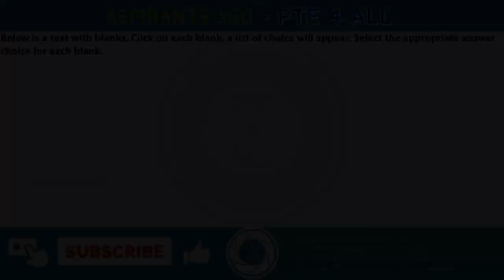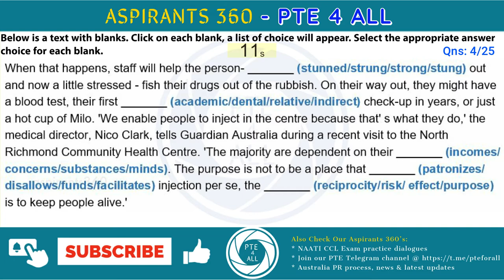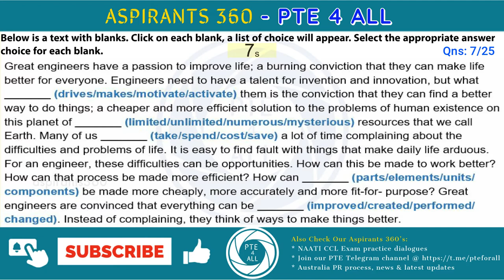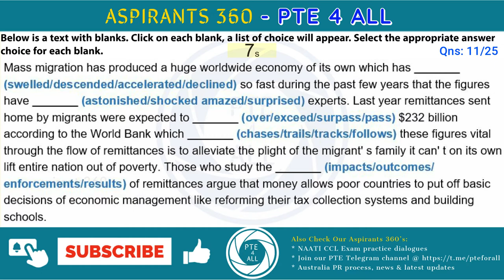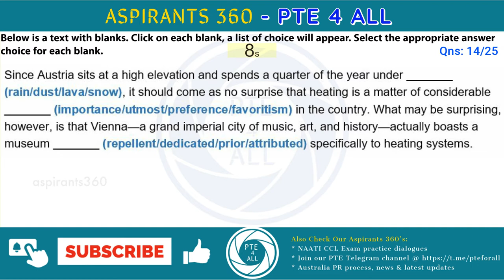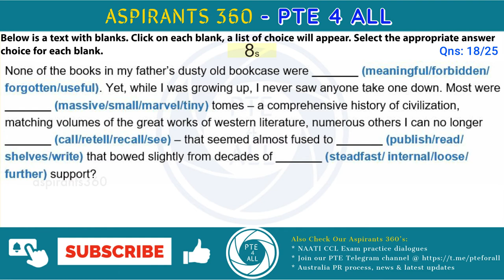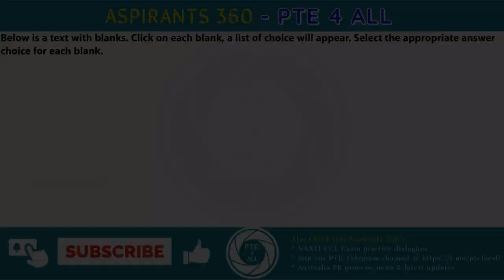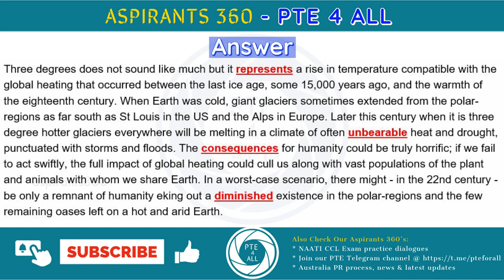7 - PTE EXAM - READING & WRITING - FILL IN THE BLANKS (FIB)-Free Practice Material-MOST REPEATED QNS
7 - PTE EXAM - READING & WRITING - FILL IN THE BLANKS (FIB)-Free Practice Material-MOST REPEATED QNS